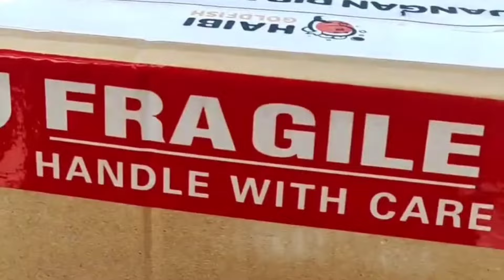Finish !! Grooming 5 bulan koi short body butterfly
Koi short body start 10 November 2023 size rata-rata 8cm
Finish 8 April 2024 size rata-rata 20cm

‌Ganti air seminggu 3x
‌Pelet food timer 1hari 13x (coating)
‌Extra food puding, cacing beku